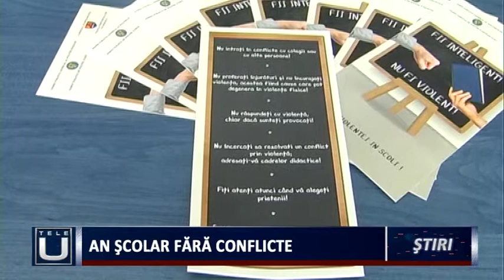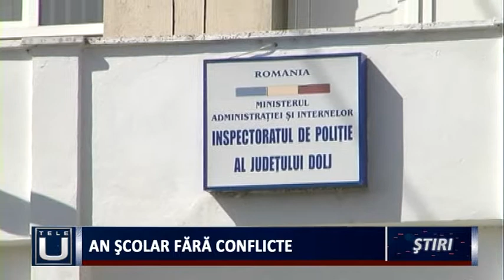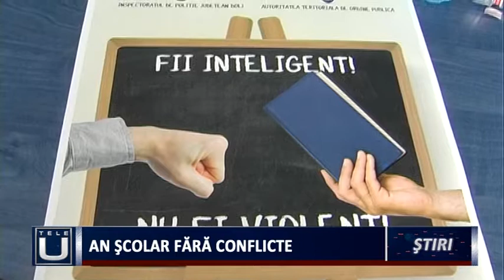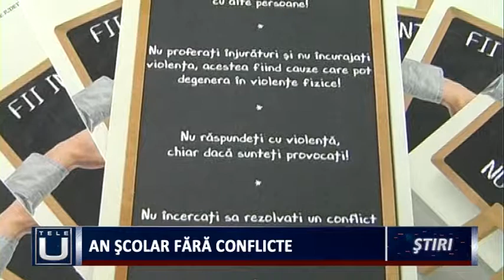An școlar fără conflicte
Cu prilejul începerii noului an şcolar, poliţiştii doljeni fac o serie de recomandări menite să ajute la asigurarea unui climat de siguranţă în unităţile de învăţământ din municipiu. Astăzi a fost lansată la Inspectoratul Județean de Poliție Dolj Campania FII INTELIGENT! NU FI VIOLENT! Proiectul este realizat în parteneriat cu Autoritatea Teritorială de Ordine Publică și Inspectoratul Școlar Județean Dolj .
   Proiectul "Fii inteligent, nu fi violent!" este o campanie de informare şi responsabilizare pentru prevenirea actelor de violență din școli și se adresează elevilor din învăţământul preuniversitar, cadrelor didactice şi nu în ultimul rând părinţilor.
  Reprezentanții Inspectoratului Județean de Poliție Dolj vor merge în școli și vor oferi sfaturi elevilor să nu folosească un limbaj violent şi să nu răspundă agresiv la provocări.
   Fenomenul violenței școlare este extrem de complex, iar la originea lui se află o multitudine de factori. Școala însăși poate reprezenta o sursă a unor forme de violență, ea reprezintă un loc unde elevii se instruiesc, învață, dar este și un loc unde se stabilesc relații, se promovează modele, valori, se creează condiții pentru dezvoltarea cognitivă, afectivă și morală a copilului.